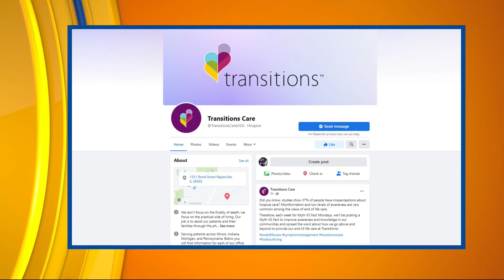CI Living Transitions Care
CI Living takes a closer look at Transitions Care and the services available to families in central Illinois.